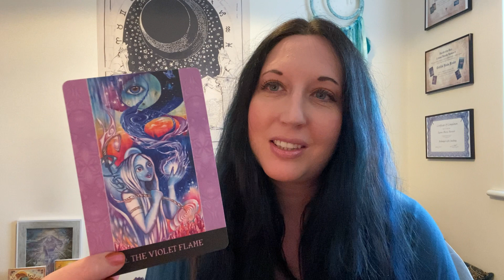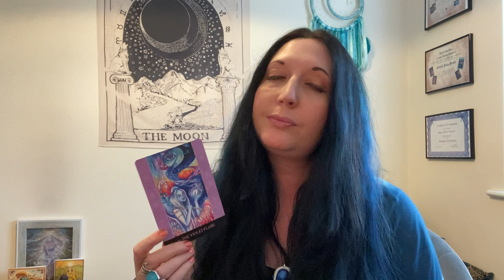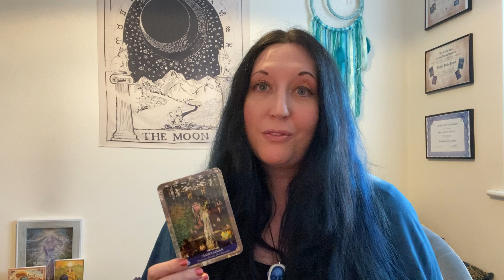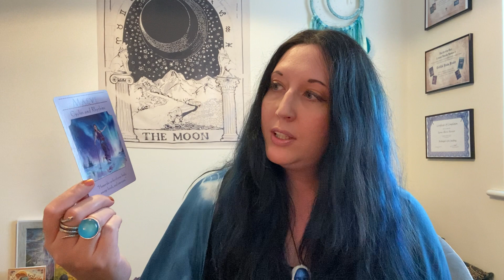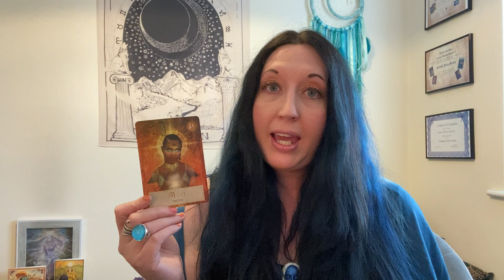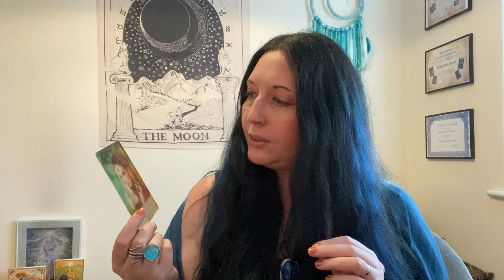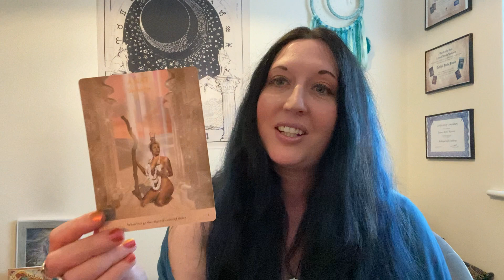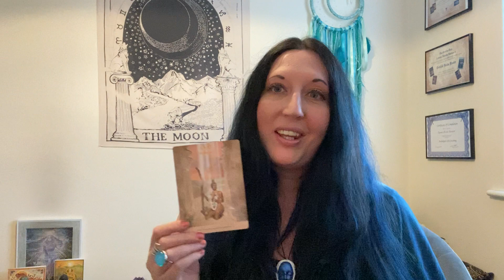Catch up ~ messages for the Lionsgate Portal and goddess guidance🦁🔮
I was drawn to pull some cards to see what guidance we have as a result of the Lionsgate Portal energies and the New Moon in Leo.🦁🌚♌️

Also some goddess guidance ~ which goddesses want to work closely with you and what are their messages! 💜🔮

All information and/or advice given during your reading should not be taken in place of any medical, legal or financial advice given to you by any qualified professional. Readings are also not a substitute for medical, legal or financial advice.

I am also on Facebook and Instagram @mysticsariel.

I also offer personal readings and other beautiful products for your sacred and healing spaces.

You are also able to listen to my weekly podcast “A Moment of Magick” on Spotify, Anchor, iTunes and other podcast apps. 🎧🎙